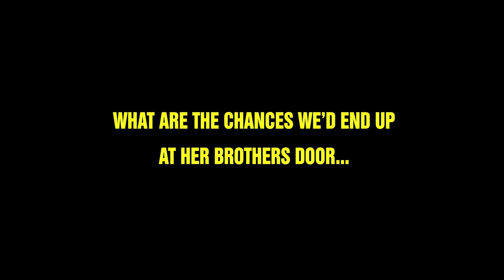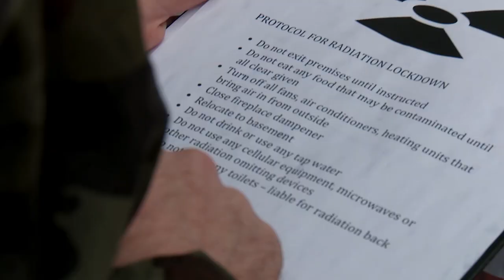Radiation Transformation | The Fear | Every Monday | 10:25pm | RTÉ 2